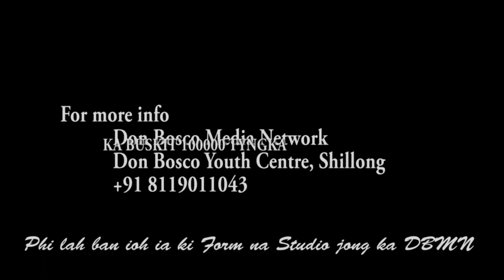DA JINGRWAI PRAH SHAD KI SAMLA HA KA JINGIALANG VPP HA RANGPHLANG